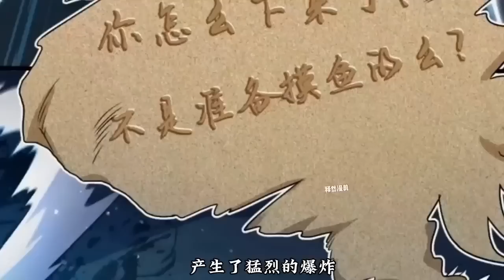《大王饶命》第816至830集 全民抓紧每丝灵气修行。只有吕树背靠负面情绪值系统，怼人就变强！ 他只想保护妹妹，但时代洪流无可避，那只好…顺便怼怼人，成为最强#肥猫解说漫